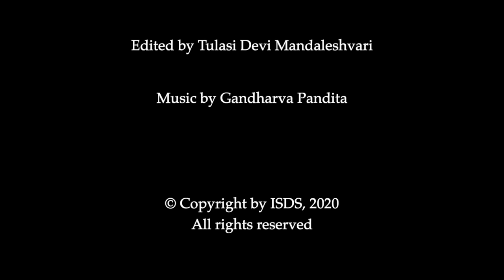The Glory of the Gopis: NBS Session Six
The Gopis are the most spiritually advanced yogis and devotees in history. In this powerful video, Sri Dharma Pravartaka Acharya reveals the true nature of who they are, and how they attained such spiritual stature.

The Narada Bhakti Sutras is one of the most important and profound scriptures of the tradition of Sanatana Dharma. This sacred text contains the teachings of Sri Narada Muni, the most prominent and most respected of all rishis, on the subject of bhakti and bhakti yoga. In this very long, multipart series of lectures, Sri Dharma Pravartaka Acharya explains the teachings of the Narada Bhakti Sutras with more depth, clarity and authority than has ever been done before in history.

Please share this important video on as many social media platforms as you can. Help us liberate the minds of our people!

We can only continue to produce these vitally important spiritual videos with your generous support. Please donate to our non-profit mission to share the light of positive spirituality with a suffering world.

The best way to assist the teaching mission of Sri Acharyaji is by becoming a tithing member of the International Sanatana Dharma Society: